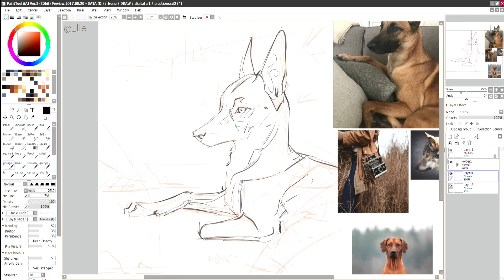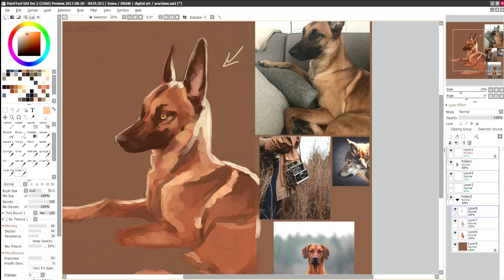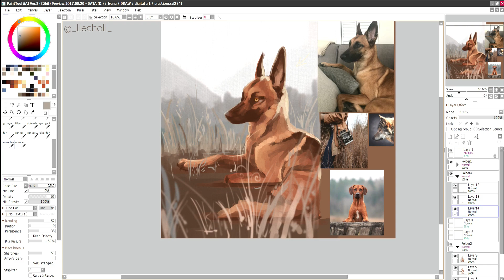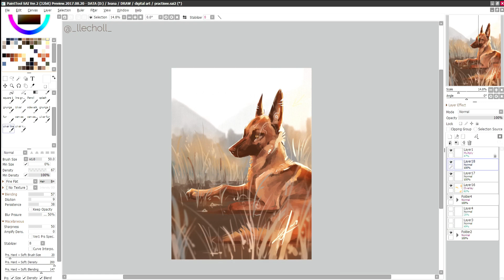"TALL GRASS"- speedpaint using PaintToolSAI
Ey, a speedpaint. Finally!

Tools used: Wacom Intuos Art S and PaintToolSAI 2
Time elapsed: around 2-3h

Really hope you enjoyed it!